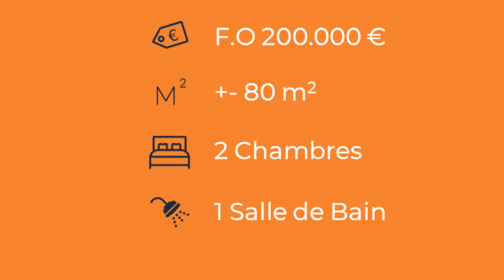Appartement 2 chambres au 1er étage à Hannut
Bientôt en vente dans votre agence Aplus Immo, l'agence à 1% de commission ☺️
Découvrez ce spacieux et lumineux appartement 2 chambres situé au 1er étage (avec ascenceur) dans Hannut.
Ce bien dispose également d'un emplacement parking et une cave.
Vous pouvez nous contacter pour plus d'informations en MP.
N'hésitez pas à déjà prendre rdv.